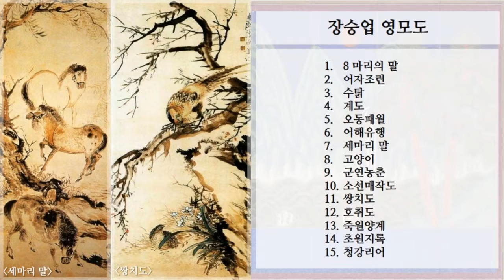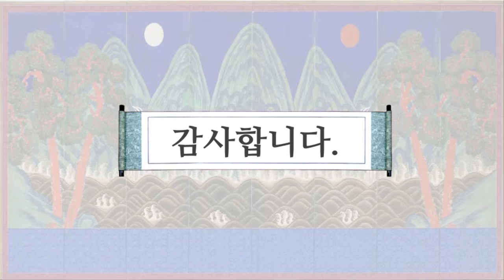1 장승업 영모도 작품,15개